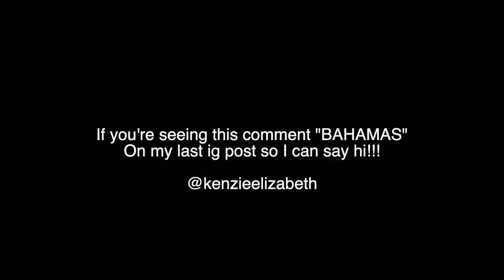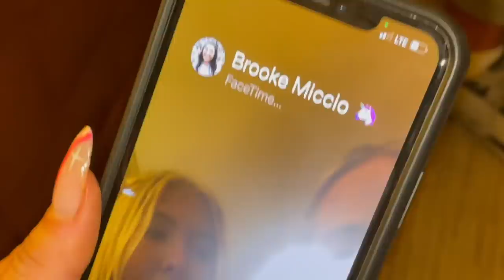WEEK IN MY LIFE IN THE BAHAMAS!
week in my life in the bahamas with TK!